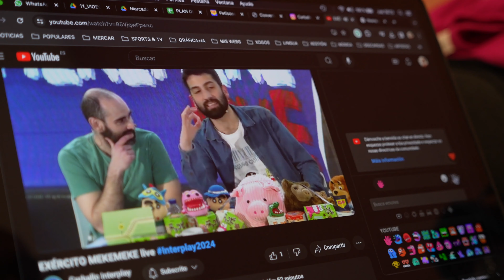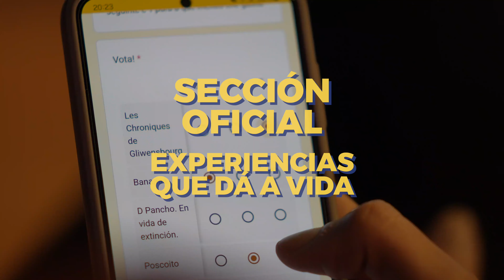CARBALLO INTERPLAY · XI EDICIÓN